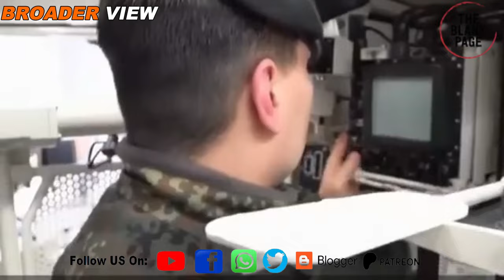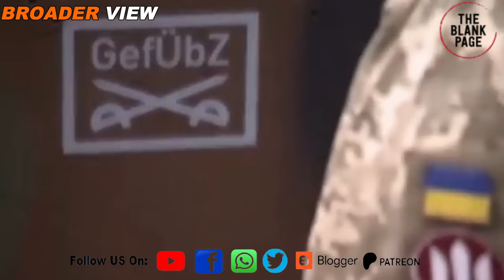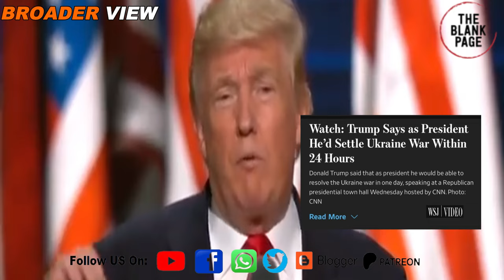I will end Russia Ukraine war within 24 hours Trump says - Here is his plan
russia has warned nato against sending its troops in ukraine but polish foreign minister has made a big statement, he says NATO troops are already there in Ukraine. Meanwhile, former US president donaldtrump has said that he will end ukrainewar within 24 hours if he came to power. Watch details in this episode of theblankpageofficial